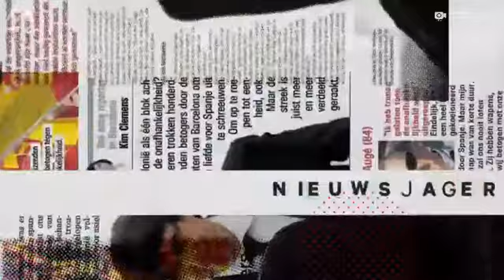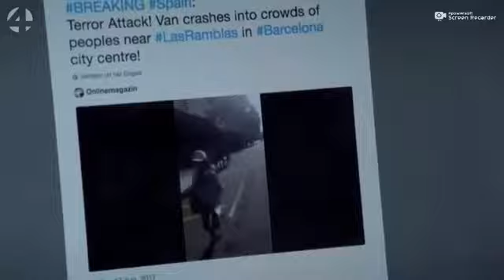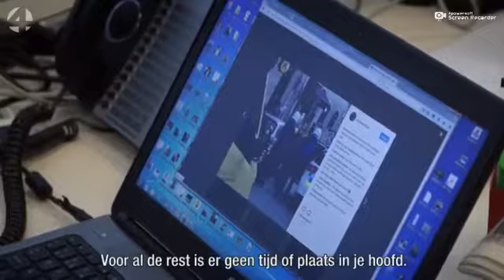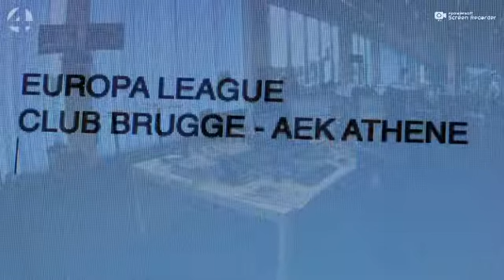Nieuwsjagers S01E01 (DEEL 1)